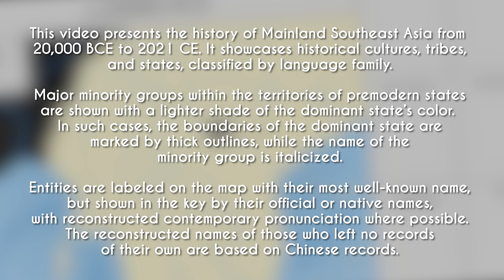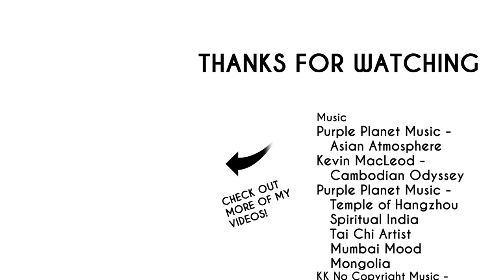The History of Mainland Southeast Asia: Every Year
This video presents the history of Mainland Southeast Asia from
20,000 BCE to 2021 CE. It showcases historical cultures, tribes,
and states, classified by language family.

Major minority groups within the territories of premodern states
are shown with a lighter shade of the dominant state’s color.
In such cases, the boundaries of the dominant state are
marked by thick outlines, while the name of the
 minority group is italicized.

Entities are labeled on the map with their most well-known name,
but shown in the key by their official or native names,
with reconstructed contemporary pronunciation where possible.
The reconstructed names of those who left no records
of their own are based on Chinese records.

00:00 Intro
00:04 Information
00:51 Prehistoric Mainland Southeast Asia
02:07 Ancient Mainland Southeast Asia
04:27 Classical Mainland Southeast Asia
08:15 Medieval Mainland Southeast Asia
11:31 Early Modern Mainland Southeast Asia
13:45 Modern Mainland Southeast Asia
15:01 End credits

Note: this periodization is purely for viewing convenience and is not endorsed by mainstream academia. I divided up the eras as follows:

Prehistoric (20,000 BCE - 500 BCE): The era before state formation in Mainland Southeast Asia.
Ancient (500 BCE - 68 CE): Early states form in Vietnam.
Classical (68 - 802): Mainland Southeast Asia is dominated by Indianized kingdoms such as Funan, Chenla, Dvaravati, and Champa.
Medieval (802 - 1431): The Khmer Empire rules over much of Mainland Southeast Asia.
Early Modern (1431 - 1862): The era between the collapse of the Khmer Empire and the start of French colonization of Indochina.
Modern (1862 - present): Mainland Southeast Asia since the start of French colonization of Indochina.